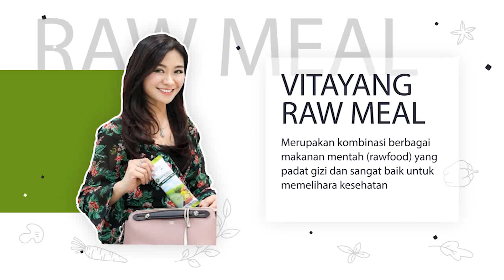Mau hidup Sehat? Kamu perlu tahu hal ini! Kuis Kesehatan ft Andy Sugar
Pantau Terus video dari 3H Hidup Happy Healthy setiap Hari Kamis

Pembicara :
dr. Sungadi Santoso
Dokter & Akupunturist, Narasumber Youtube Channel SB30 Health

Dr Hans Kristian, CSN,PN1
Health & Nutrition Consultant
Healthy Cook Founder
Indonesia Fitness Ambassador 2015
GF The New @lmen Of The Year 2019